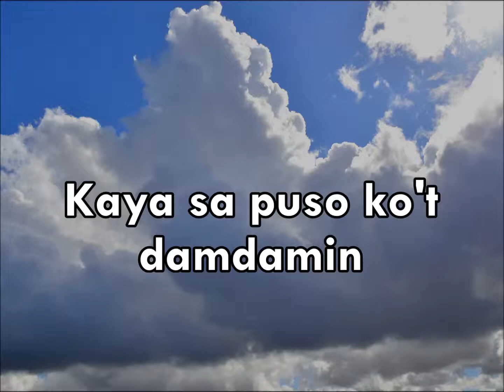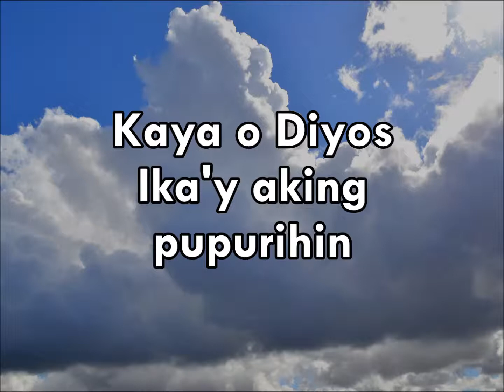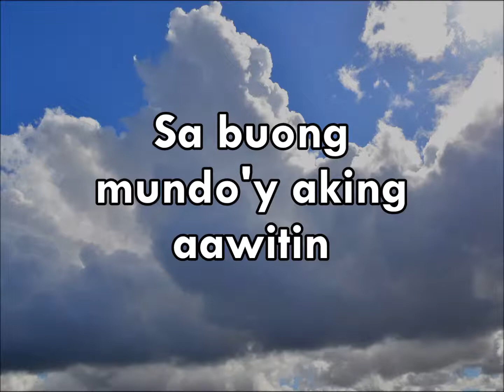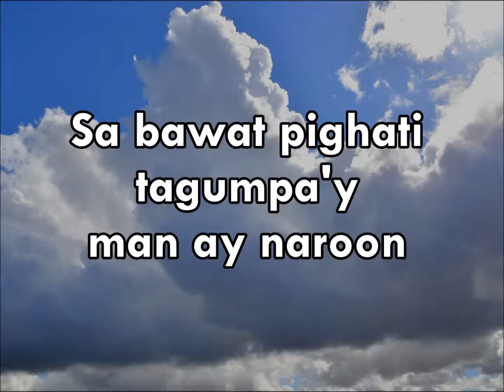DAKILANG KATAPATAN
Video made for use in worship services